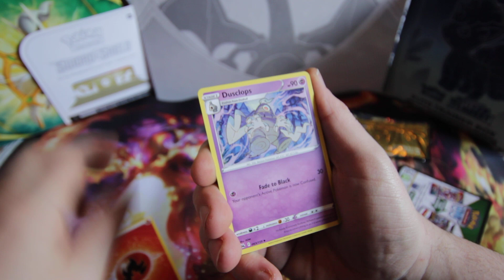Crown Zenith DOUBLE BANGER - From Galarian Zapdos Tin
The hits from this tin were NUTS! Check out the channel for my product review on the galarian tins + a GOLD CARD hit!